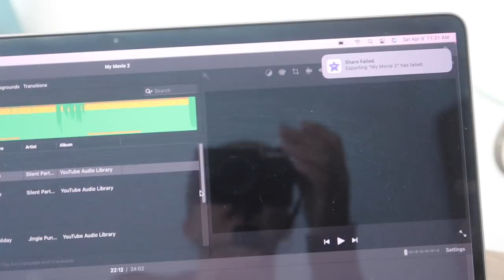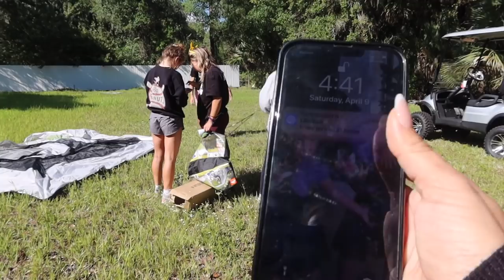ALL NIGHT CAMP-OUT SLEEPOVER | VLOG#1308